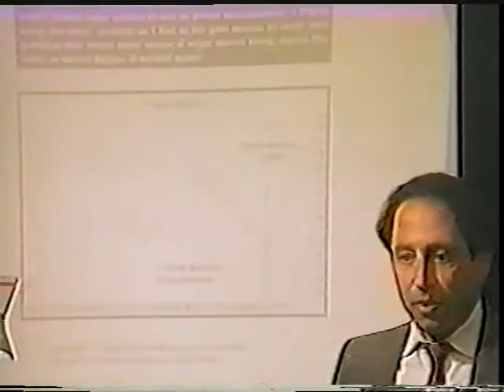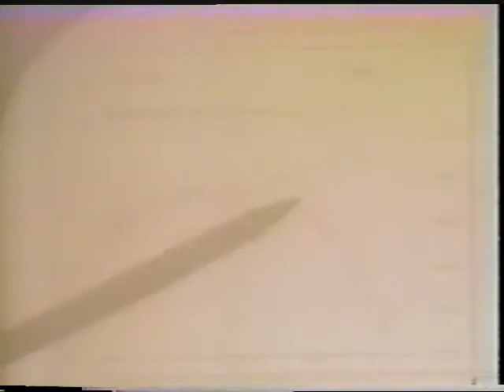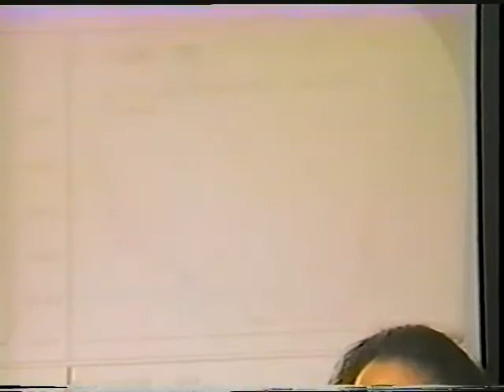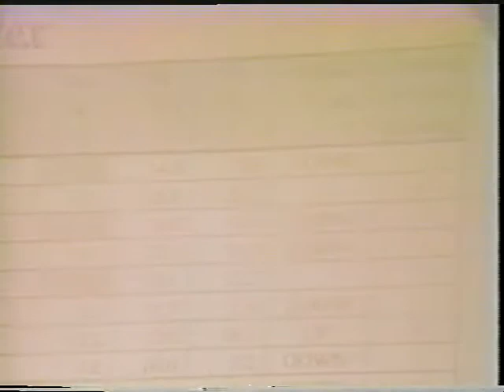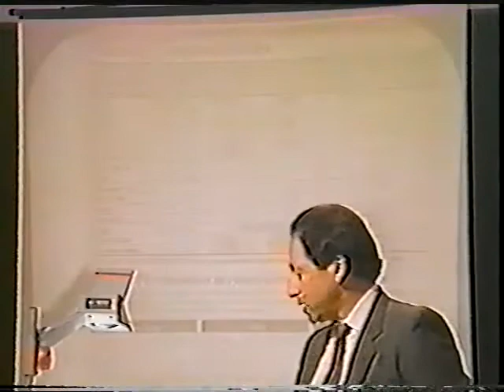DAVID CAPLAN 002 001